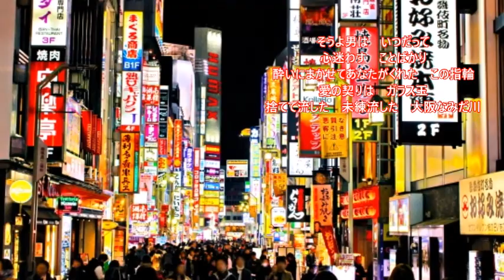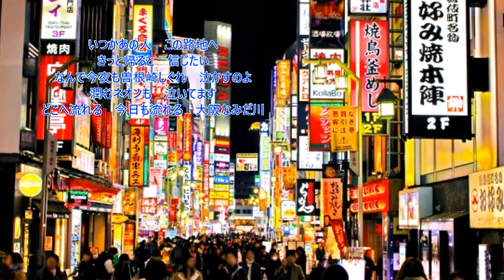大阪なみだ川 背味孝太郎 / cover by botan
『大阪なみだ川』
作詞：坂本ひろし
作曲：岸本健介
2014年5月21日発売